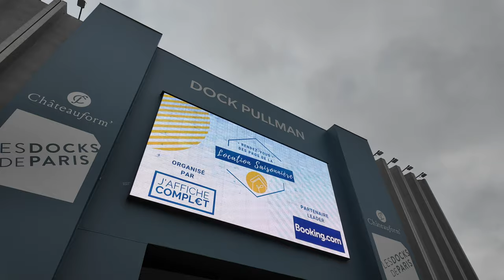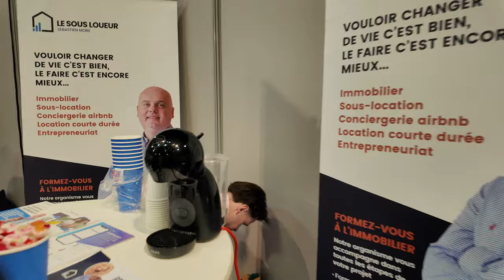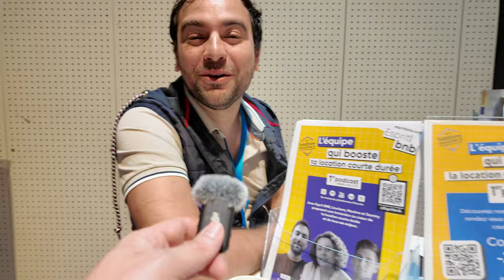Une Journée Immersive au Salon de la Location Courte Durée : De A à Z